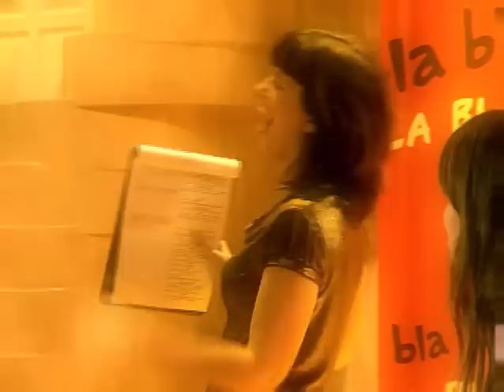TALK SHOW PARTE II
Talk Show y visiones!!